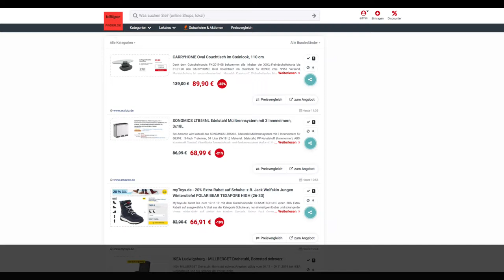Schnäppchen des Tages 7.11.19 - SONGMICS LTB54NL Edelstahl Mülltrennsystem mit 3 Inneneimern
Heute ist Schnäppchen des Tages - SONGMICS LTB54NL Edelstahl Mülltrennsystem mit 3 Inneneimern.